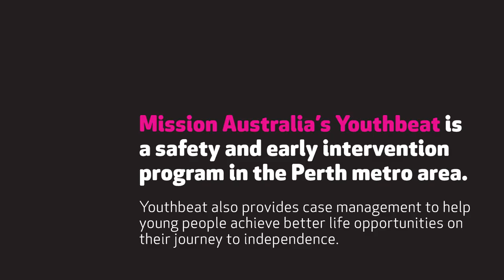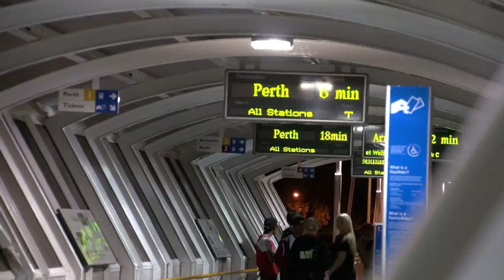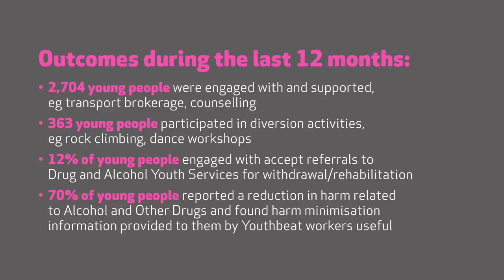Mission Australia - Youthbeat Documentary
Youth Beat is a Mission Australia safety and early intervention program supporting youth on the streets of the Perth CBD. This comprehensive program provides mobile outreach to young people in the Northbridge and inner city areas, as well as counselling and goal setting. Youth Beat also runs a recreation program for young people on Thursday and Friday nights.